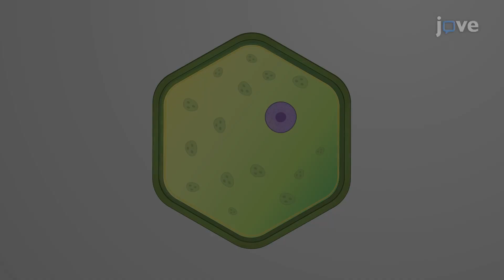Plant Cell Wall | Bio | Video Textbooks - Preview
A plant cell has a cell wall, a rigid structure located outside the plasma membrane, which encloses the cell.

 Plant cell walls can have up to three different layers—the middle lamella, primary cell wall, and secondary cell wall. Each layer incorporates polysaccharides—such as pectin, hemicellulose, and cellulose—as well as proteins.